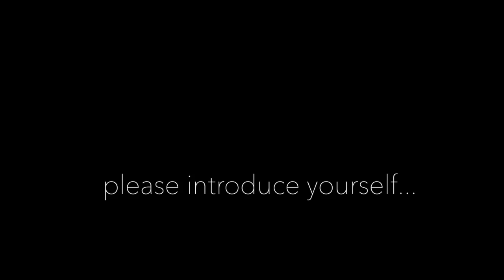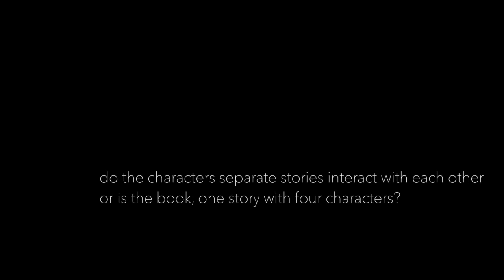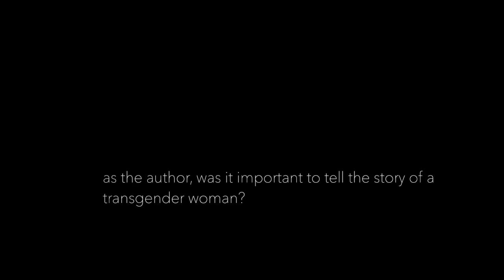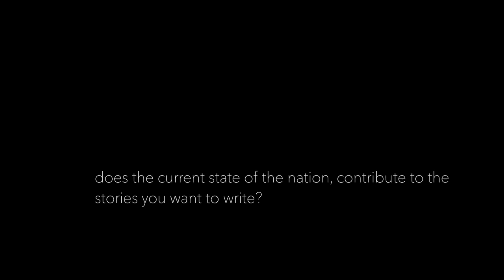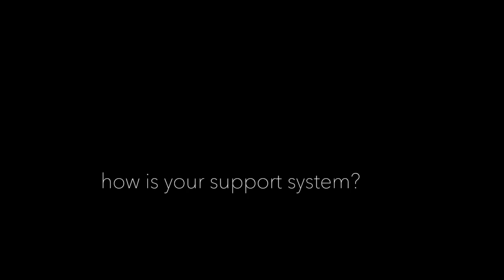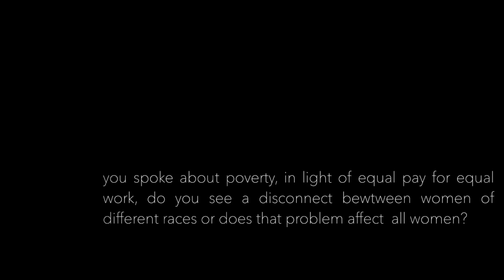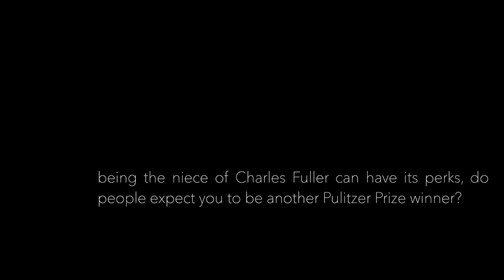Welcome To The BookStore S1 Ep. 1 featuring author, Lillian Walker Shelton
This is the inaugural episode of Welcome To The Bookstore TV show. This episode features Philadelphia native, Lillian Walker Shelton.